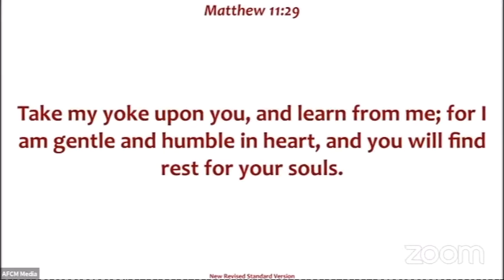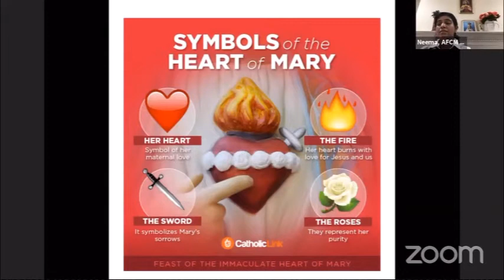Sacred Heart of Jesus - meaning, message and more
Have you pondered about the image of the sacred heart of Jesus? What does it mean? What is Jesus telling us? What can we learn from the Sacred Heart of Jesus? Neema Vijay discusses these questions and more in this talk.